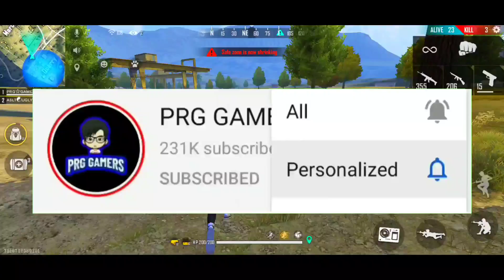NEW EVENT || SHIBA EMOTE EVENT || MONEY HEIST P90 FREE FIRE || PRG GAMERS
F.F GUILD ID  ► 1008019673